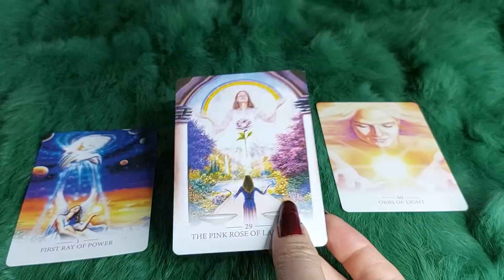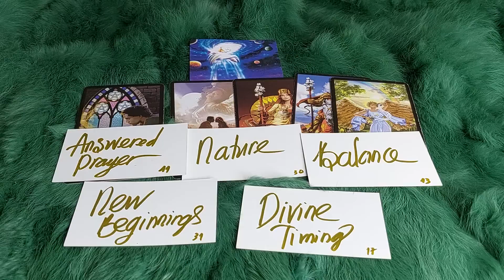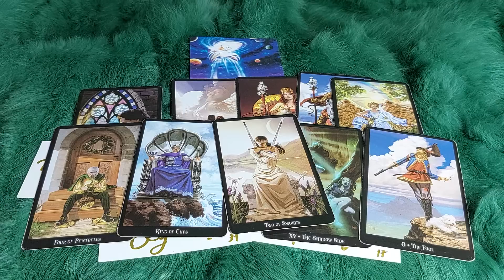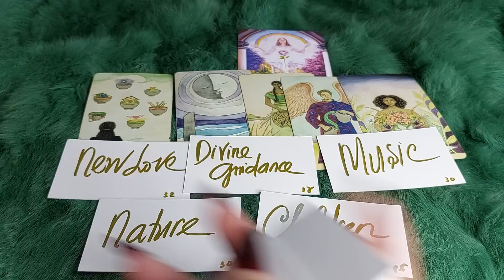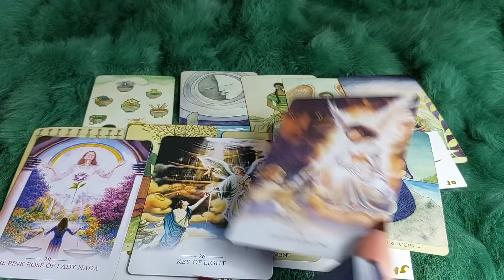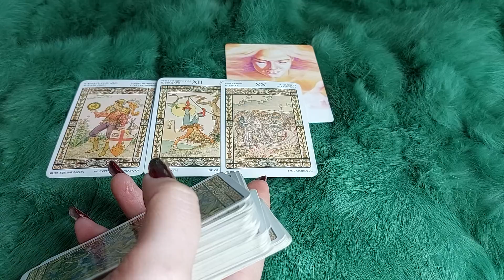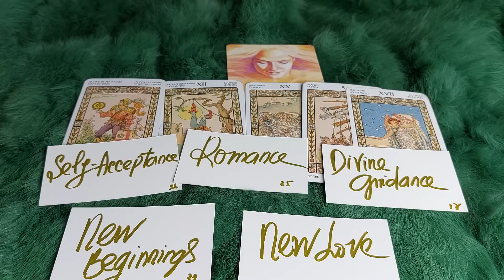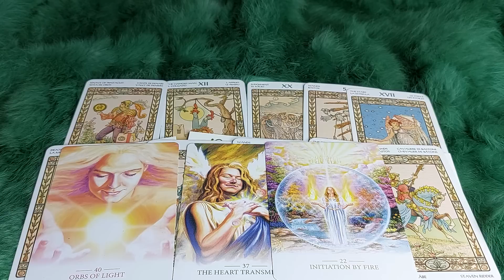THẦN LỰC CỦA VŨ TRỤ ĐANG "HẬU THUẪN" BẠN ĐIỀU GÌ ?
🌈Chọn tụ : 0:44
🌈 Tụ 1 : 1:40
🌈 Tụ 2:  24:02
🌈 Tụ 3:  48:02